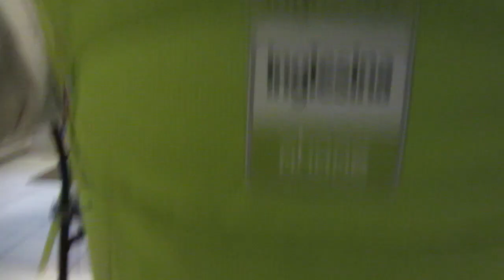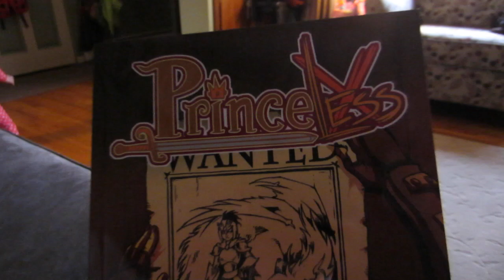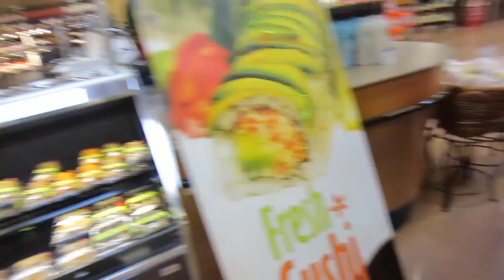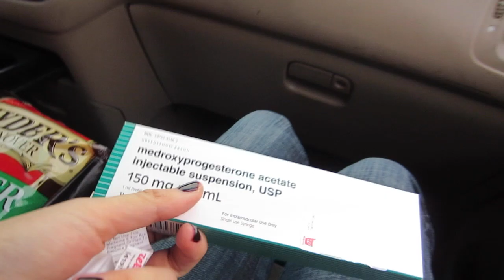Saturday DITL- "Celebrity" encounter, needle in the butt, and laundry. | Babybellykelli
I tried to do a day in the life since it had been so long and realized that we don't really do a whole lot...soooooo if you didn't mind this video and you'd like to see more in the future, even though I think we are lame, like the video to let me know, or leave a comment if you'd like.

Kya and Wyatt's carseat:

Kya's bibs:

Nail Polish Rack: